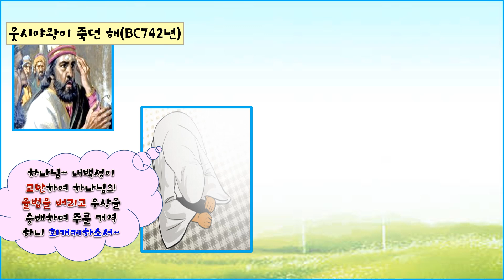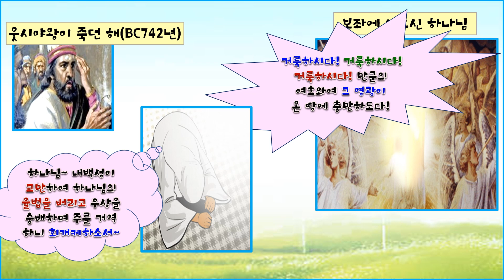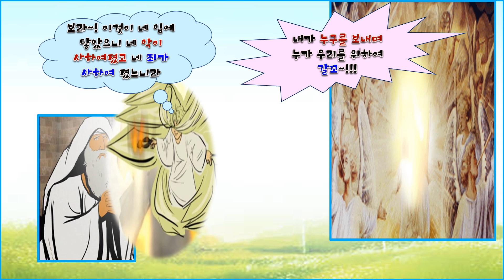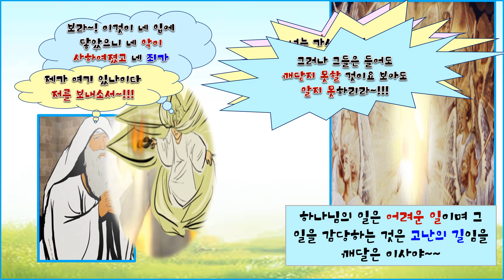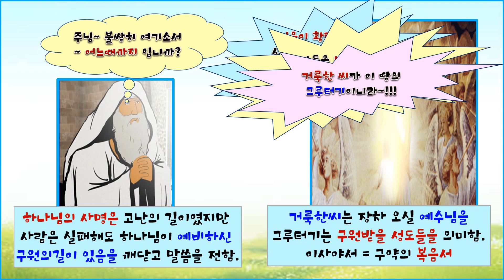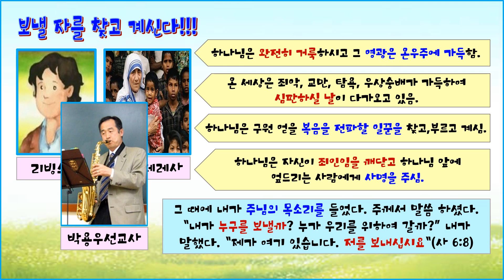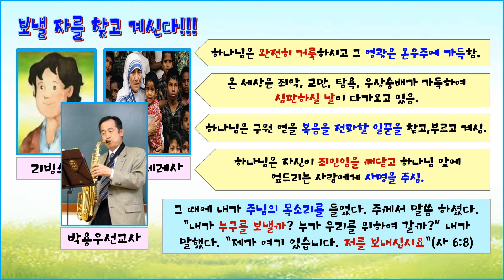저를보내소서~!!!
설명 : 예영이 할머니의 성경이야기 - 저를 보내소서. 이사야6장. 이사야가 예언자로 부르심을 받는 장면. 유다의 멸망하기전 암울한 나라의 형편과 백성의 죄악을 보면서 기도하던 이사야에게임하셔서 그를 선지자로 예언자로 백성에게 하나님 말씀을 전하는 자로 부르시는 말씀.  이사야는 그 사명의 길이 고난의 길이고 백성이 완악하여 돌이키지 않기에 결국 멸망하게될것을 알았지만 하나님께서 주 예수그리스도를 계시해 주시고예수님을 통한 구원의 길을  보여주셨기 때문에 슬픔 중에도 담대히 하나님의 말씀을 선포하였다. 이사야서는 예수님에 대한 계시와 말씀들 때문에 구약의 복음서로 불린다.